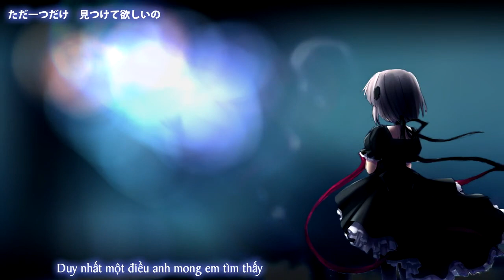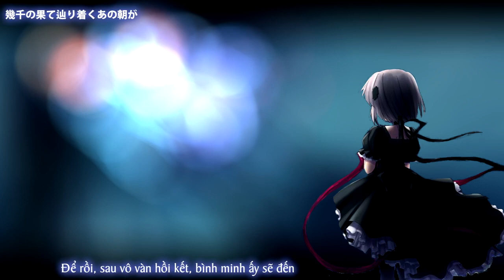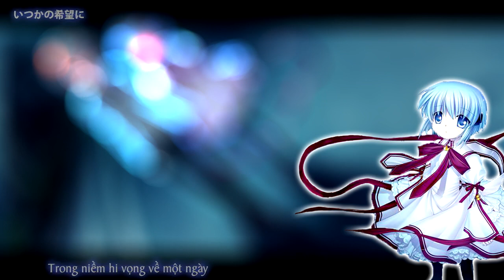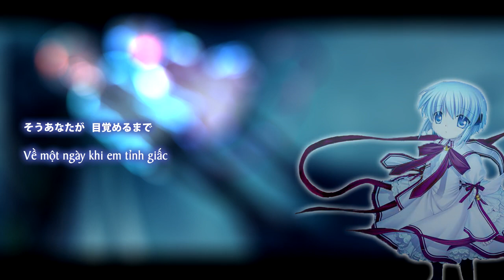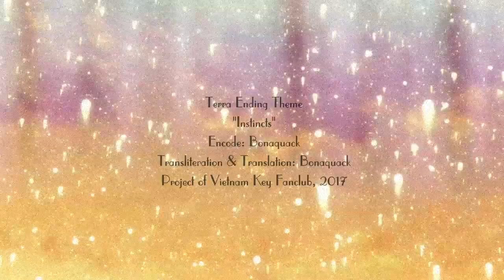[O.6.V4] Instincts - Vietsub - Rewrite Terra Ending Theme - Mizutani Runa (NanosizeMir)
Lyrics: Kai
Composition: Donmaru
Arrangement: Yuichi Tsukagoshi (NanosizeMir)
Vocal: Mizutani Runa (NanosizeMir)
Lyrics provided by Yuki Onna, he has done many awesome works too. I you have time, please pay him a
Hope this be the final version ^^